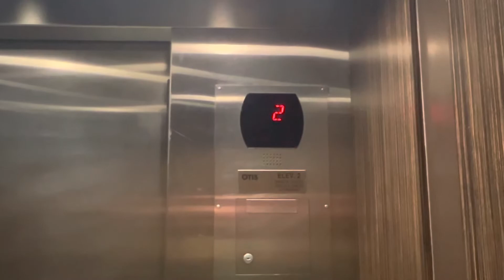Elevator Holiday Inn Express & Suites